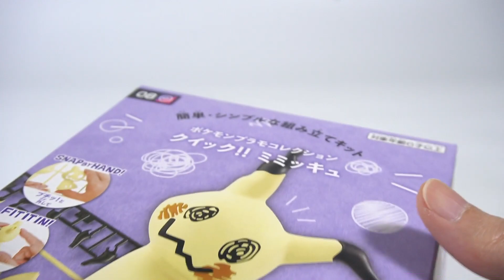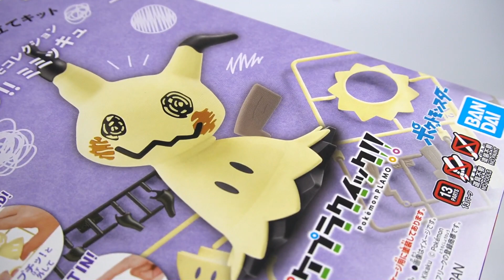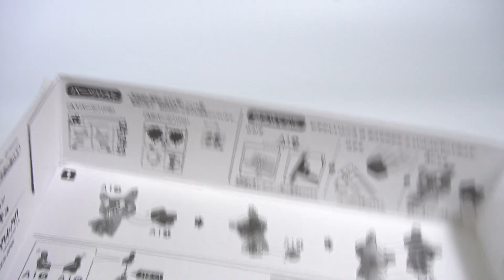프라모델 조립하자 포켓프라 따라큐 만들기 / 포켓몬스터 미믹큐 Bandai Hobby - 08 Mimikyu Pokemon Model Kit